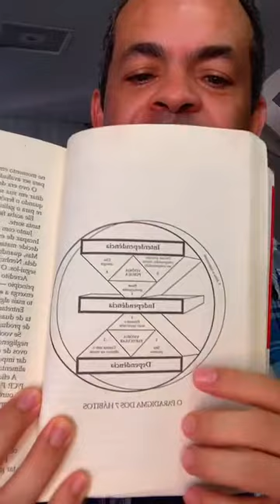7 hábitos das pessoas altamente eficazes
Estou lendo este livro, os 7 hábitos das pessoas altamente eficazes, e como parte da tarefa é ler como um professor que ensina a outros fiz este vídeo para compartilhar minha compreensão de algumas partes do livro.

Neste vídeo vou falar do conceito de
que o livro os 7 hábitos das pessoas altamente eficazes explora.

Vamos trocar ideias?

7 hábitos,  7 habitos das pessoas altamente eficazes,  os 7 hábitos das pessoas altamente eficazes, pessoas altamente eficazes, Dependência, Independência, Interdependência, 7 hábitos das pessoas altamente eficazes, stephen R covey, crescimento pessoal, inteligência emocional, livro bom de ler, pessoa melhor, pai melhor, rogeriopaiva5, papo legal, papo de pai,